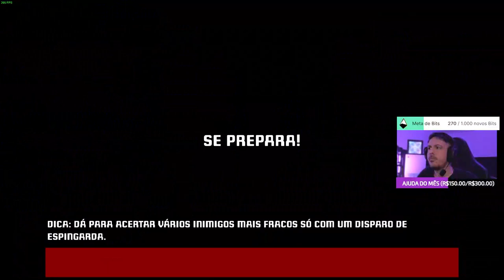Um FPS retrô cheio de nostalgia | Conheça Project Warlock - PC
RED NA ÁREA! Hoje estou trazendo mais um novidade para vocês! vídeo foi retirado da nossa maratona indie que fiz em live!

Sobreo game:
Project Warlock é um shooter de primeira pessoa que os fãs de Doom, Hexen e Wolfenstein não podem perder. Ele serve um explosivo coquetel de balas, feitiços e monstros. No Project Warlock você vai batalhar em 60 fases cheias de inimigos sedentos de sangue e chefes desafiadores.

Ajude a manter o canal, sua mensagem será lida durante as lives ou vídeos. (pix)